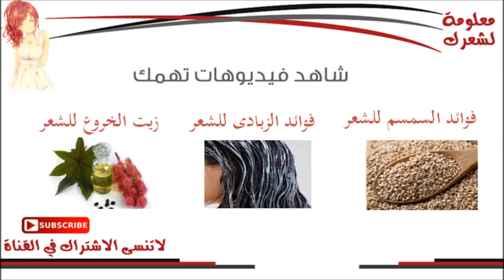9 فوائد لزيت الزيتون للشعر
وصف الفيديو :
يحتوى الزيتون على كثير من الفؤائد ولن يقتصر استخدامه على الطهى فقط ولكن له فؤائد عديده للشعر فهو يعتبر علاج لتساقط الشعر , وعلاج الشعر التالف والمتقصف , وعلاج ايضا للشعر الهايش تابعى الفيديو وتعرفى على فوائد زيت الزيتون للشعر

تساقط الشعر
معلومة لشعرك
hair loss
وصفات لتطويل الشعر
تكثيف الشعر
علاج الصلع
فيتامينات للشعر
تقصف الشعر
سقوط الشعر
علاج للشعر
تساقط الشعر
علاج الصلع
قصات شعر للرجال
شعر جميل
شعر طويل
اكسسوارات شعر
قص شعر
تسريحات شعر للاطفال
hair
alopecia
alopecia areata
nioxin
hair transplant
hair growth
hair care
hair treatment
thinning hair